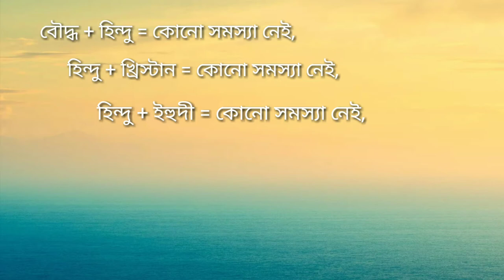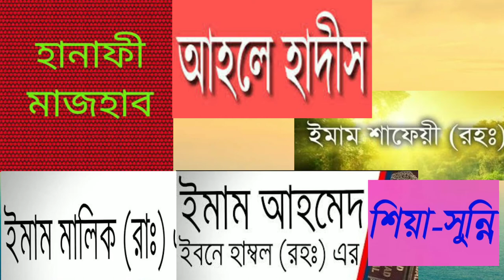বিবেকের কাছে প্রশ্ন, সারা বিশ্বের মুসলিম জাতি কেন আজ নির্যাতিত?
"wonderfull islam" ইউটিউব চ্যানেলে আপনাদেরকে সবাইকে সু-স্বাগতম! এখানে একজন মুসলিমের জীবনের প্রয়োজনীয় ইসলামিক যাবতীয় শিক্ষা মুলক ভিডিও আপলোড দেওয়া হয়।
ইসলামের সহিহ্ হাদিসের মানসম্মত ভিডিও পেতে আমাদের চ্যানেলটি সাব্সক্রিইব করুন৷
ইসলাম প্রচারের সার্থে "wonderfull islam" এর সাথে থাকুন এবং প্রতিটা ভিডিও শেয়ার করুন আপনার বন্ধুর সাথে৷৷৷. ধন্যবাদ.

আমি_ভাবছি. এখন আমি ভাবছি যে যখন এই দেশগুলো ইসলামিক দেশ... তাহলে শান্তি কোথায় ??? আমি ইসলামের ওপর প্রশ্ন করছি না, কারণ সবাই জানেন যে ইসলাম একটি শান্তিপূর্ণ ধর্ম... কিন্তু শান্তি এখানে রহস্যময় ভাবে নিরুদ্দেশ... !!!উদাহরণ দেখুন, যেখানে যেখানে মুসলিম সংখ্যাগরিষ্ঠ, সেখানে তারা সুখে থাকে না আর অন্যকে থাকতেও দেয় না ! দেখুন... মুসলিম সুখে নেই গাজাতে, মুসলিম সুখে নেই মিশরে, মুসলিম সুখে নেই লিবিয়াতে, , মুসলিম সুখে নেই ইরানে, মুসলিম সুখে নেই ইরাকে, মুসলিম সুখে নেই ইয়েমেনে, মুসলিম সুখে নেই আফগানিস্তানে, মুসলিম সুখে নেই পাকিস্তানে, মুসলিম সুখে নেই নাইজেরিয়াতে মুসলিম সুখে নেই কেনিয়াতে, আজ মুসলিমরা এতটাই খারাপ হয়েছে যে যেখানে আমাদের ব্যাবহার দেখে অন্যরা ইসলামে আশার কথা ছিলো সেখানে আমাদের ব্যাবহার দেখে অনেকেই ইসলাম থেকে দুরে সরে গেছে। ভাই আসুন না হানাফি আহলে হাদিস এক হয়ে যাই। একজন ওন্যকে দেখলে যেনো ঘৃণা না আসে। মনে যেনো হয় সেও আমার নবির উম্মত। আমার ভাই।।

গুনাহের কথা প্রকাশ করা কি বৈধ?